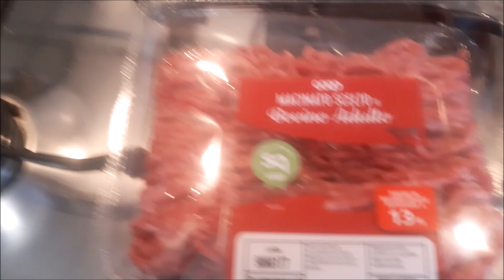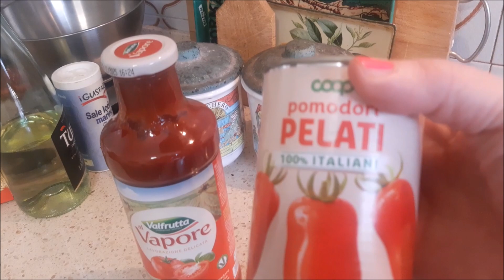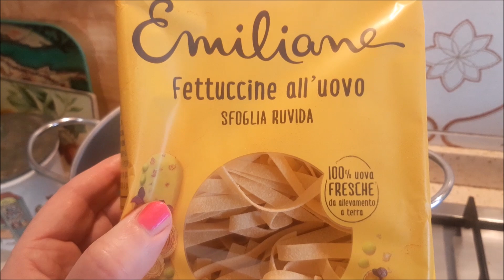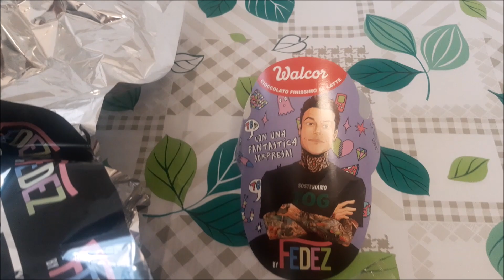MATTINA DI PASQUA CON ME - VLOG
In questo canale racconto la mia vita e i miei pensieri giorno per giorno senza clamore e senza finzioni.
E in questo vlog, che pubblico il giorno stesso in cui l' ho registrato, faccio vedere la mia mattina pasquale in giro per Castelnovo Monti, mostro come cucino il sugo alla bolognese, apro un altro uovo di Pasqua...e ne mostro la sorpresa.
mattinadi Pasquavlog